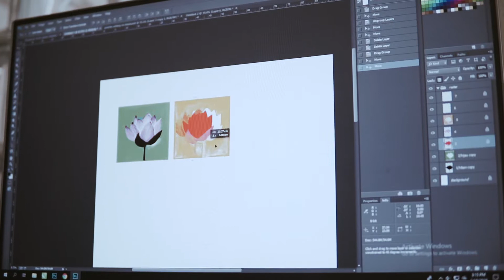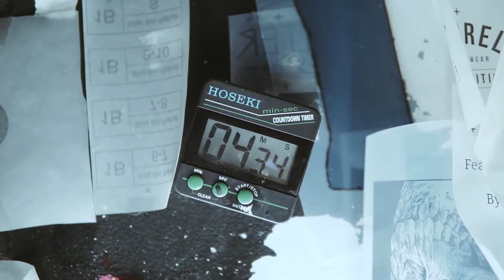Reclays The Recipe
This is where our two illustrators, poured ideas into a canvas which will eventually be applied to the graphic T-shirt article that will be released. Focusing on illustration art that has it's own meaning, becomes a unique value that we present to you.